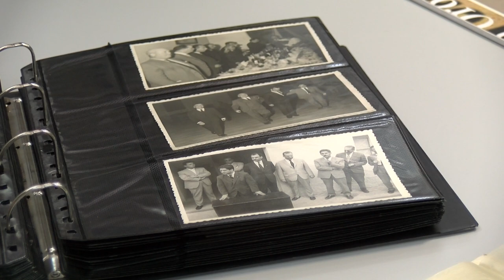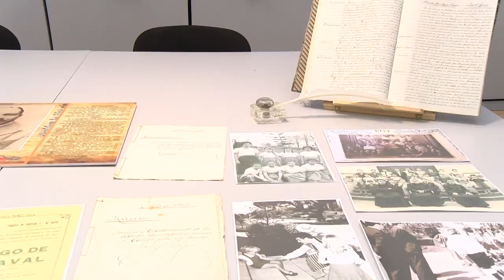ℹ️ Informativos Canal 10📺 | Memoria Anual del Archivo Municipal | La Orotava ✅️